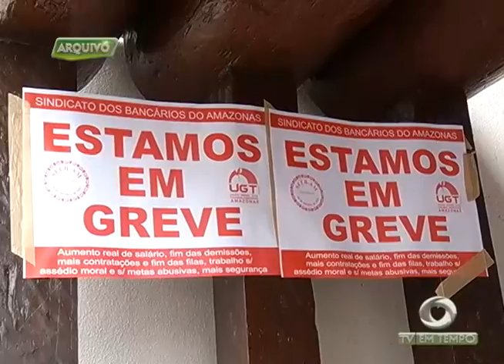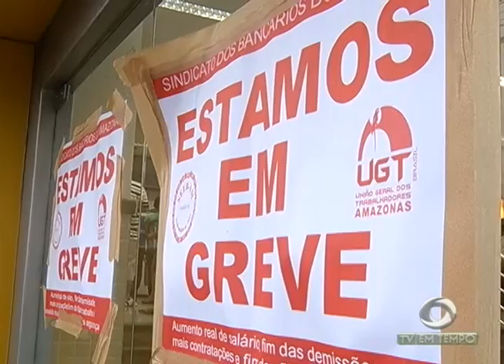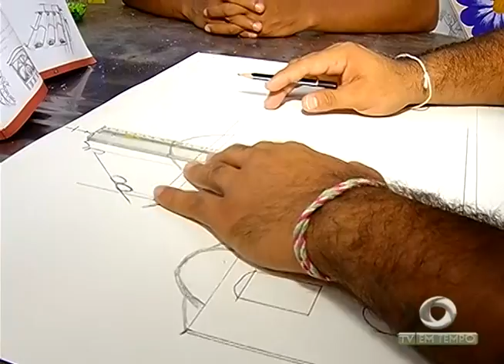IBGE aponta que População Idosa deve triplicar até 2030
02º BLOCO JORNAL 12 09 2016 - IBGE aponta que População Idosa deve triplicar até 2030